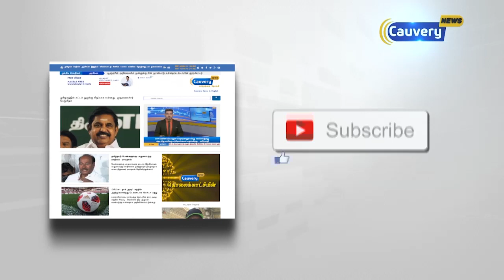“புயல் பாதித்த இடங்களுக்கு அரசு அதிகாரிகள் செல்லவில்லை”-கமல்